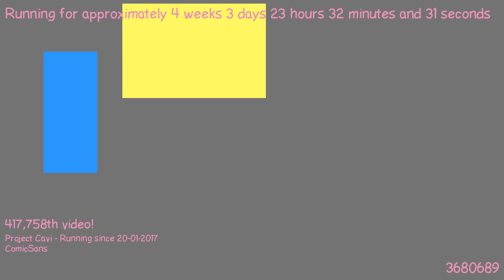1487713001 - Webdriver Cavi - H2